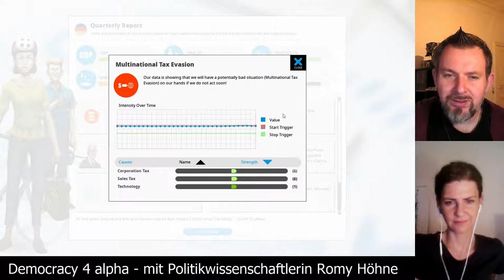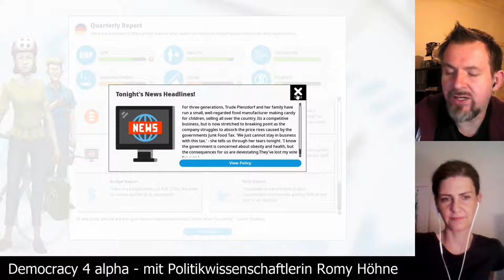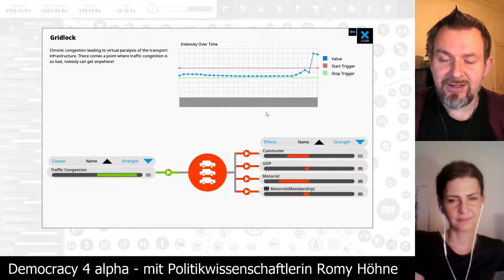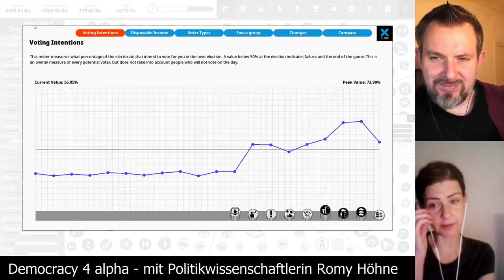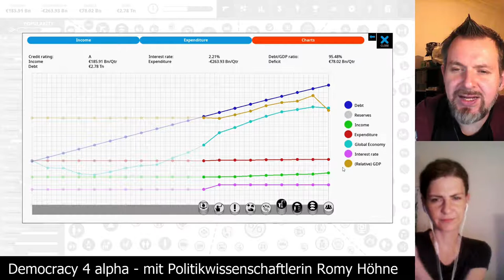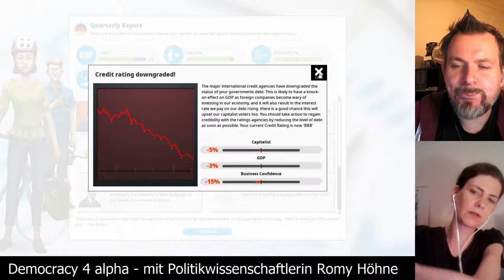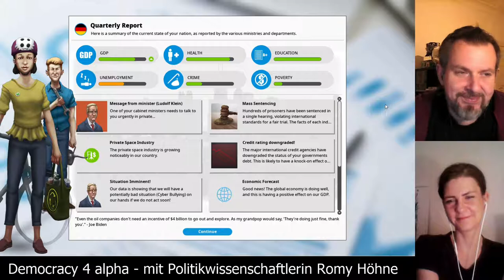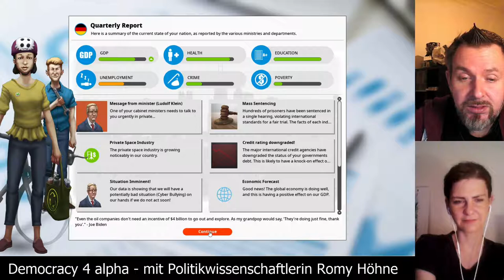Democracy 4 alpha - Deutschland auf schwer [Folge 05] mit Romy Höhne